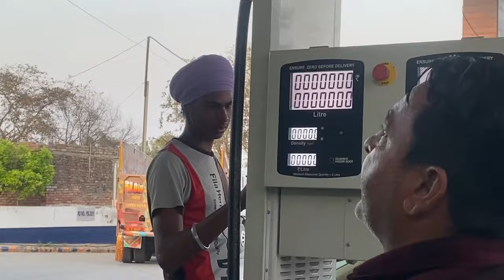Haryane ch peji machine te dekho 855 buk da anda🔥￼